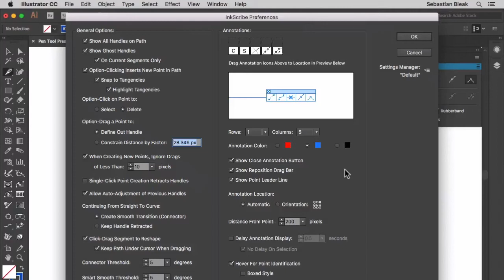Pen Tool Preset Explained | InkScribe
This is episode c2.1.2 from our InkScribe Accelerated Course - which allows you to learn our vector pen tool in just 23 minutes!